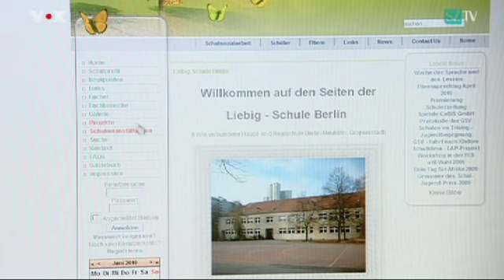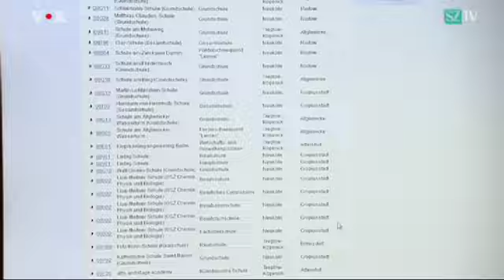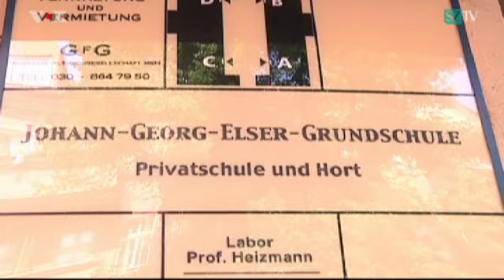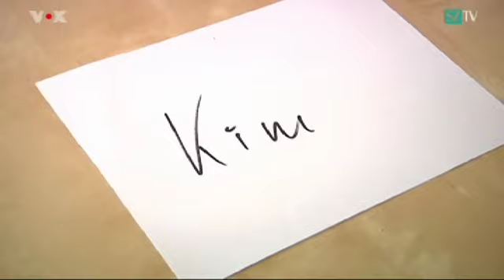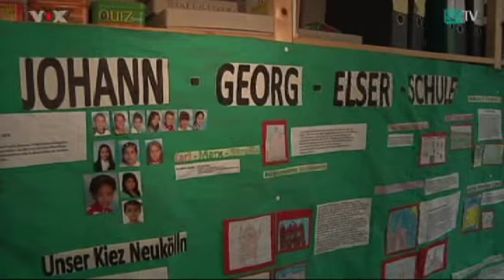Süddeutschesche Zeitung TV Schule Teil 3, Autor Hendrik Schindler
Autor Hendrik Schindler